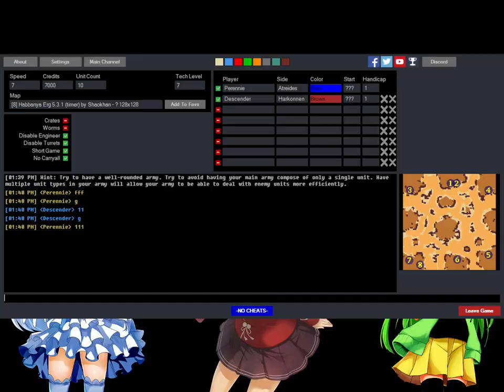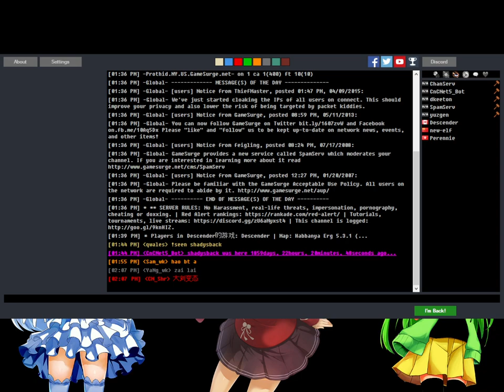1v1 Pere(A) vs UnitLost(H) 2022-11-23 game2